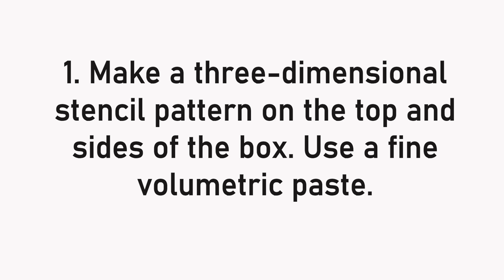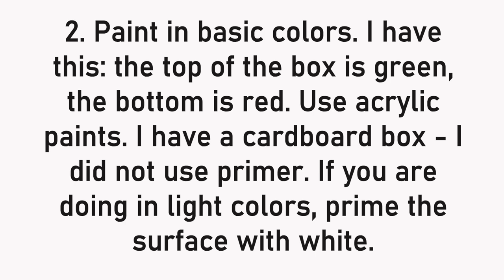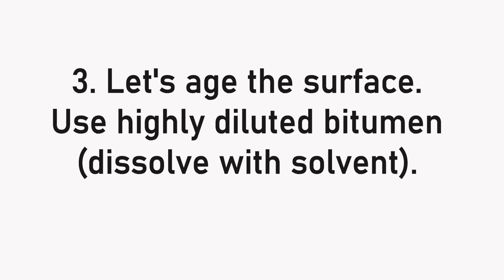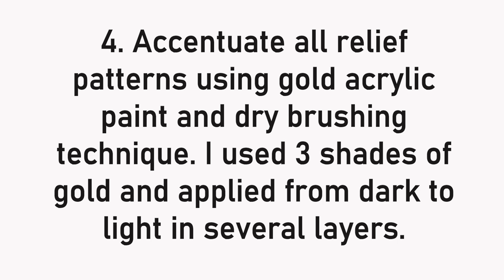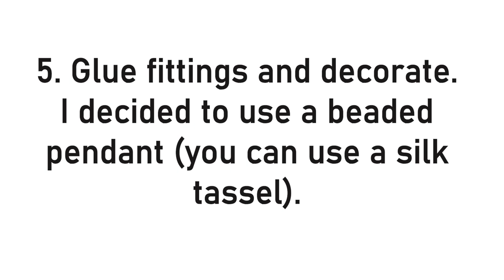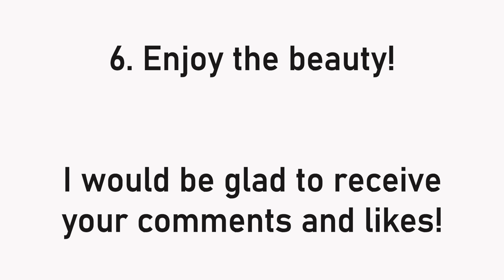Decorating the Gift box - DIY Home Decor - Tutorial for beginners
ENG: Decorating a Box for Christmas Gifts - DIY Christmas Home Decor

In this video, I show you how to decorate the simplest cardboard box and turn it into a stylish Christmas gift box. We use decor using a stencil (you can also, if you wish, use a volumetric decor using silicone molds and a self-hardening mass), we use aging techniques. The result is a sophisticated, stylish, and beautiful box-box that can become a home decor, a casket for small items or stylish gift wrapping. And in a week there will be a new video where we will make a gift for this box. In the video you can watch the full process of working on the box - I shoot everything and only speed up the same type of actions. For all questions about creating a similar box, you can write to me in the comments or direct.
I wish you the joy of creating!

I  used the following materials:
- cardboard round box - height 13 cm (about 5.5 inches), diameter 15 cm (about 6 inches)
- fittings - beautiful handle
- stencils - rosette with curls on the lid and background stencil for the sides
- finely dispersed bulk-paste
- acrylic paints of these colors - burgundy and green
- solvent bitumen
- solvent
- aryl paint of several shades of gold or gold waxes
- universal transparent glue
- a silk tassel or a bead pendant (to create it you need: beads of different shades, strass chains, a large bead, 1 connector, 2 gold pins, bead thread, bead needle, leather or velvet cord)

Instruments:
- synthetic flat brush (large for paint and small for bitumen)
- stencil bristle brush
- palette knife
- sandpaper
- wet and dry wipes
- pliers and scissors.

Love, Anna, ViolaDecor

Декоруємо коробку для різдвяних подарунків – DIY Домашній декор - DIY Різдвяний декор для дому

У цьому відео я показую, як декорувати найпростішу картонну коробку та перетворити її на стильну різдвяну коробку для подарунків. Використовуємо декор за допомогою трафарету (можна також при бажанні використовувати об'ємний декор за допомогою силіконових молдів та маси, що самозатвердівається), використовуємо техніки старіння. Вийшла витончена, стильна та красива скринька-коробка, яка може стати декором для дому, скринькою для дрібниць або стильною упаковкою для подарунків. І за тиждень буде нове відео, де ми зробимо подарунок для цієї коробки. У відео ви можете переглянути повний процес роботи над скринькою - я знімаю все і лише прискорюю однотипні дії. З усіх питань зі створення аналогічної скриньки ви можете писати мені в коментарях або в директ.
Я зичу вам радості творчості!

Я використовувала такі матеріали:
- картонна кругла коробка - висота 13 см (приблизно 5,5 дюймів), діаметр 15 см (приблизно 6 дюймів)
- фурнітура - гарна ручка
- трафарети - розетка із завитками на кришку та фоновий трафарет для боків
- дрібнодисперсна об'ємна паста
- акрилові фарби таких кольорів – бордова та зелена
- бітум сольвентний
- Розчинник
- арилові фарби кількох відтінків золота або золоті воски
- клей універсальний прозорий
- шовковий пензлик або підвіска з бісеру (для її створення треба: бісер різних відтінків, стразові ланцюги, велика намистина, 1 конектор, 2 холотих піна, нитки, шкіряний або оксамитовий шнур)

Інструменти:
- кисть синтетична плоска (велика для фарби та маленька для бітуму)
- кисть трафаретна щетинна
- мастіхін
- наждачний папір
- вологі та сухі серветки
- плоскогубці та ножиці.

З любов'ю, Анна, ViolaDecor

home decor diy interior design christmas decor ideas зроби сам